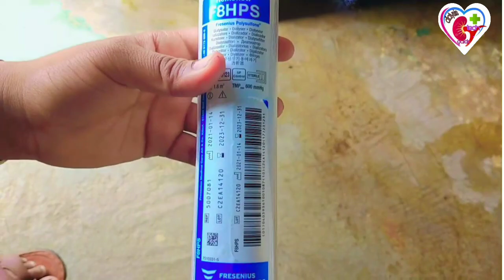TYPES OF DIALYZER & MEMBRANE |DIALYZER INNER PART | डायलज़र और मेम्ब्रैंन के प्रकार और अंदर के परत🤔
Hello friends

Dialyzers: Understanding the Essential Role of this Vital Hemodialysis Component
2. An In-Depth Look at Dialyzers: Design, Function, and Types
3. Dialyzer Technology: Advancements and Innovations in Hemodialysis Treatment
4. How Dialyzers Work: Understanding the Science behind Hemodialysis Therapy
5. The Importance of Choosing the Right Dialyzer for Hemodialysis Patients
6. Dialyzer Selection Criteria: Factors to Consider for Optimal Hemodialysis Treatment
7. Dialyzer Reuse: Understanding the Benefits and Risks of This Hemodialysis Practice
8. Cleaning and Disinfection of Dialyzers: Best Practices for Maintaining Hemodialysis Equipment
9. Dialyzer-related Complications in Hemodialysis: Prevention and Management Strategies
10. Dialyzer Lifespan: Understanding When and How to Replace Hemodialysis Filters.

TYPES OF DIALYZER & MEMBRANE | डायलज़र और झिल्ली के प्रकार

Dialyzer membrane performance is characterized clinically by its efficiency, defined as the potential to remove urea and presented as the mass-transfer area coefficient (KoA) and ultrafiltration coefficient (K(uf) ),defined as the potential to remove water adjusted for the transmembrane pressure.